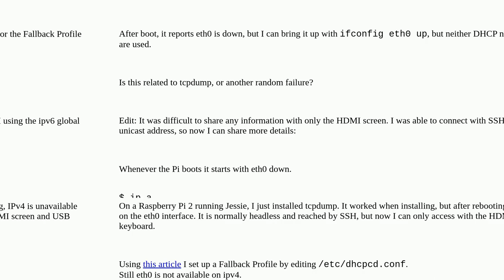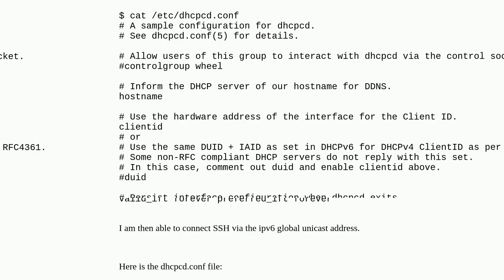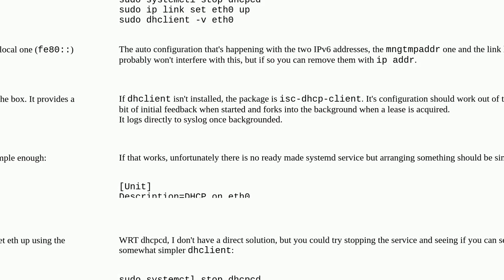Raspberrypi: Installing tcpdump breaks IPv4 networking?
Installing tcpdump breaks IPv4 networking?

A special thanks goes out to the community

  ethernet raspbian-jessie dhcpcd